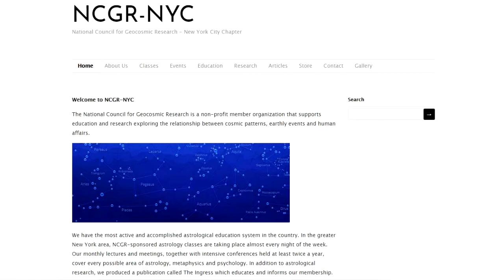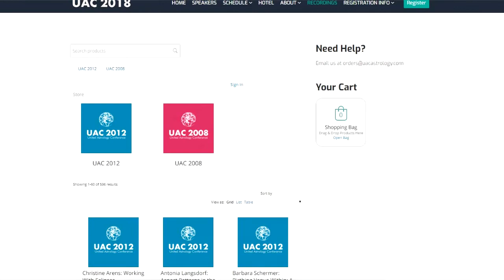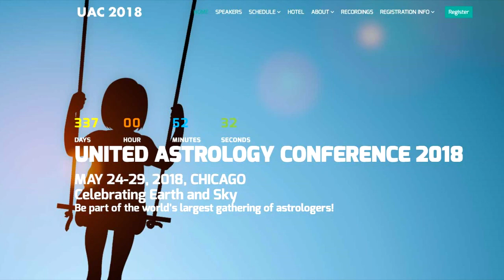Surviving Saturn Transits - interview with UAC speaker John Marchesella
Surviving Saturn Transits - interview with UAC speaker John Marchesella by Nadia Smirnova-Mierau

UAC - United Astrology Conference 2018 in Chicago.